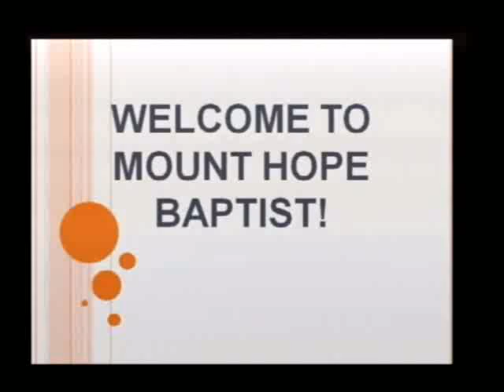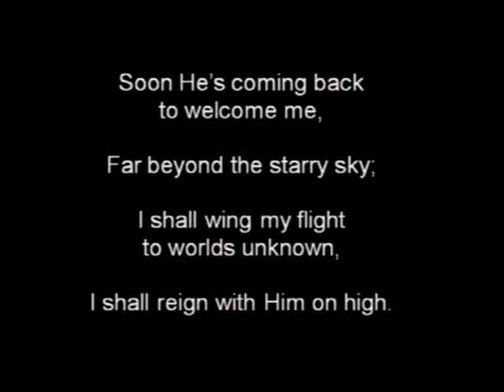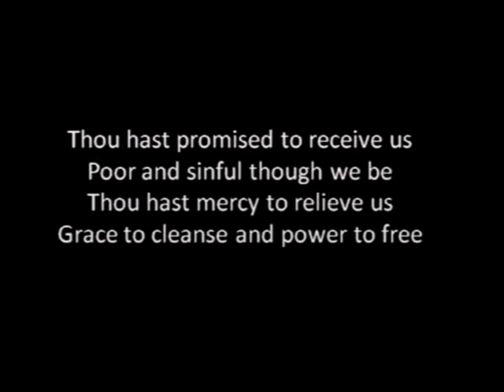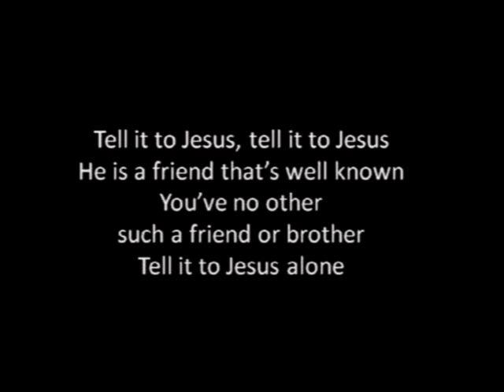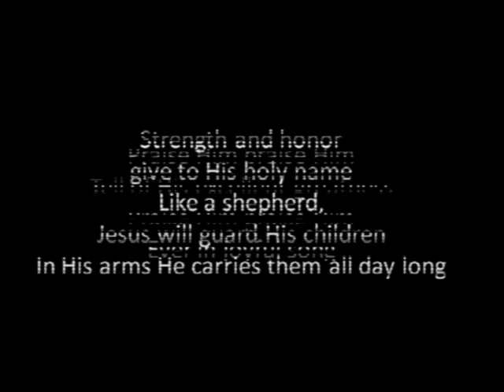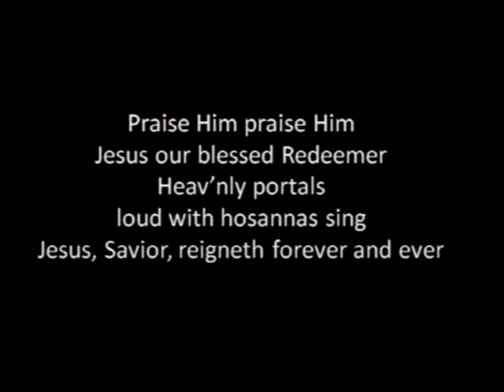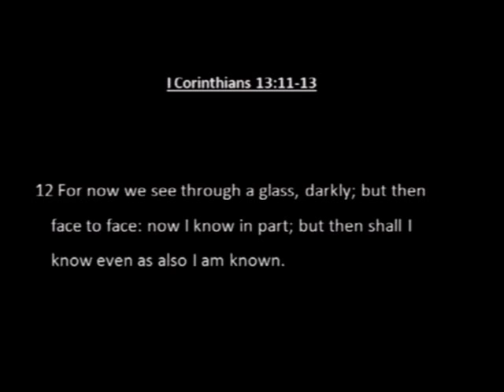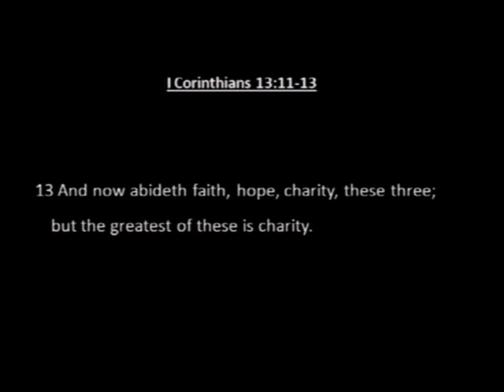January 23, 2022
Pastor Jonathan Henderson continues his series on service.